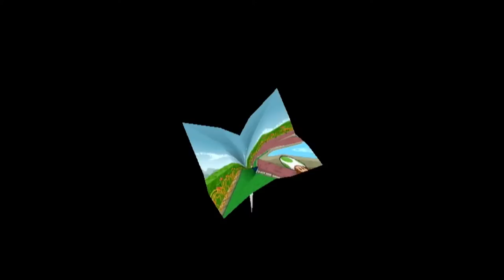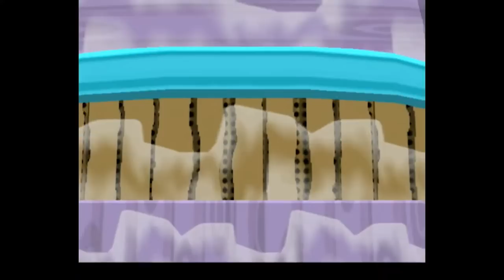ProZD Plays Paper Mario: The Thousand-Year Door // Ep 69 [BONUS]: Pit of 100 Trials the Movie